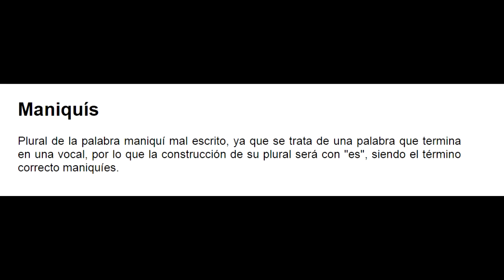MANNEQUIN CHALLENGE FIFA 17 - Gandia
MANNEQUIN CHALLENGE

- Camisetas de fútbol y baloncesto baratas usando el código 'Gandia10' descuento.

▬MANNEQUIN CHALLENGE EN FIFA 17 ▬